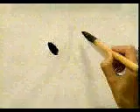Traza este kanji sencillamente 💎 KANJI TREND | GAMBATEANDO - Japones Para Todos con Teshimide 深い日本語